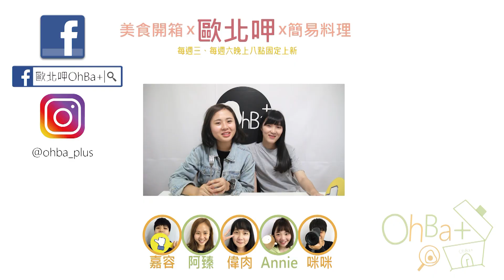戀愛の阿臻？！蛋塔超簡單作法！- 歐北呷 [電鍋]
戀愛の阿臻？！教你怎麼做愛心蛋塔拉！

簡單又好吃的歐式蛋塔
材料：
吐司 看你要做幾份
雞蛋 2顆
牛奶 200g
砂糖 20g (依個人喜好酌量)

作法：
1. 將吐司壓扁(去不去邊看個人)，放入耐高溫杯狀容器
2. 200克牛奶與20克砂糖攪勻
3. 加入兩顆蛋拌勻至沒有糖顆粒
4. 將布丁液過篩～～
5. 把布丁液到進步驟一的吐司底座(不要太多怕熟不了)
6. 放進電鍋乾蒸4-5次
7. 完成！！！

＊注意～要蒸時再倒入布丁液哦！不然會被吐司全部吸光光蛋塔會不見！

Instagram追蹤我們！

如有合作意願歡迎寄信到